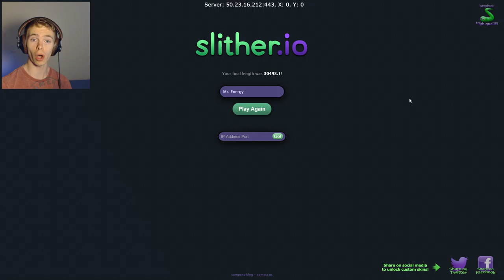Eps. 2 | Racing Up the Leaderboard | Slither.io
The little one's are my bane...

Thanks so much for all of the support you have shown!

Make sure to leave a double thumbs up if you like what you see!